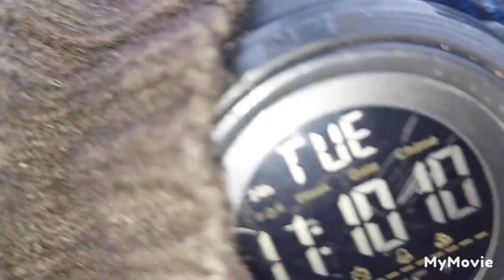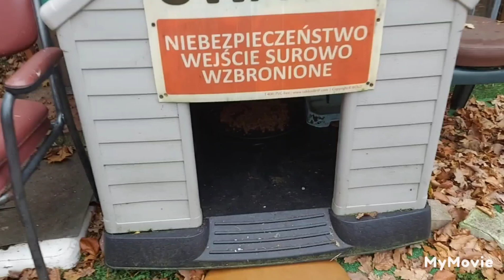NASZ ZORRO - + 8oC z pełnym brzuszkiem zakamuflował się w kupce liści i szczęśliwy: 15.11.2022/11:10